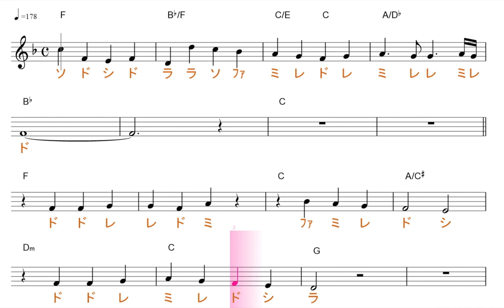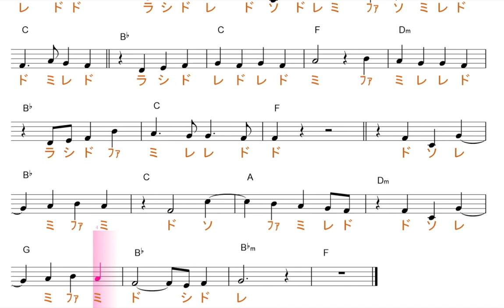君の唄(阿部真央）映画「チア男子！！」主題歌 原曲key=F移動ド読み／ドレミで歌う楽譜【コード付き】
この動画は、原曲と同じ、key=Fの移動ド読みです。基本、シが♭します。

使用方法；
１、まずは、流し聴きしてみて下さい。
２、可能なら、本物のオーディオ推奨。
３、速度調節します。youtube 動画は、音程を変えずに、速度を変えることが出来ます。画面右下の設定、再生速度とあり、選べるようになっています。
４、何度か、聞いているだけで、自然と覚えて、音名が、時々でも浮かぶようになって来ます。寝ながら、ループ再生しておいても、効果あります。
５、余裕があれば声も出してみましょう。正しい言葉・文字でなくて構いません。分からない部分は、唸るような感じで。
６、音楽教室の教材などにも最適です。ご活用下さい。
７、他にも、様々な活用法が考えられると思います。